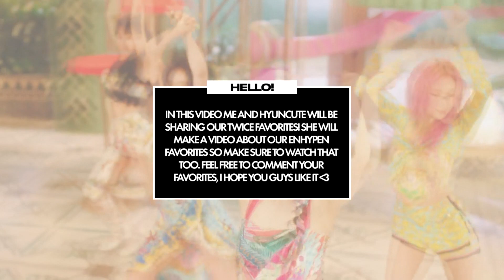twice favorites | me vs hyuncute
— channel intro: something inside (arran)
— video intro and outro: alcohol free (twice)
— thumbnail: